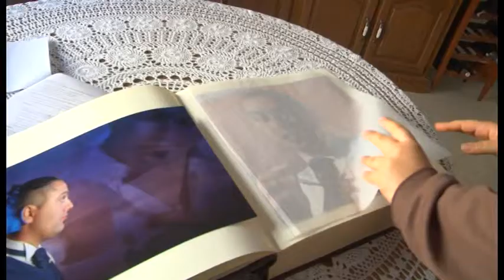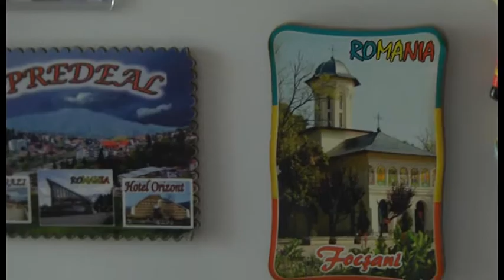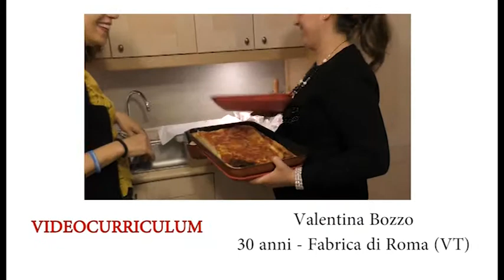Vedo Curriculum Sindrome X Fragile - Valentina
La persona con sindrome x fragile si racconta attraverso le immagini che la ritraggono nelle sue attività quotidiane